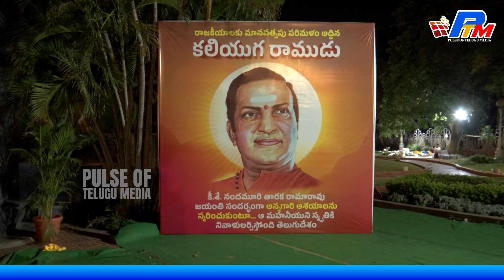NTR Ghat Birthday Special Nandamuri Family Jr NTR and Kalyanram with Balakrishna and Sr NTR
We Resist Any News From Being Suppressed.
Pulse Of Telugu Media For The People